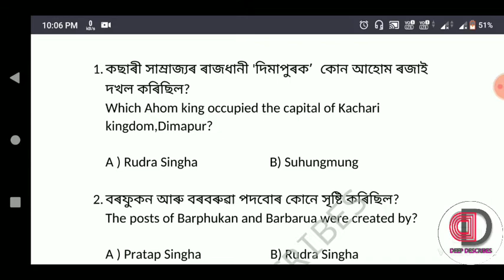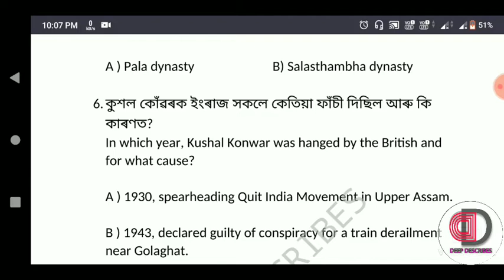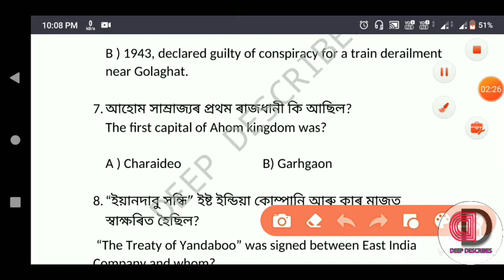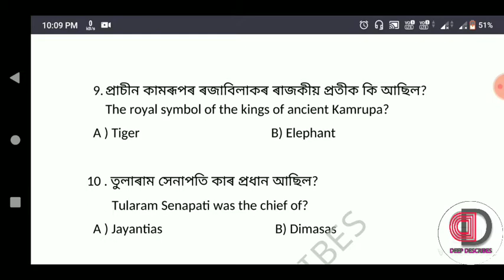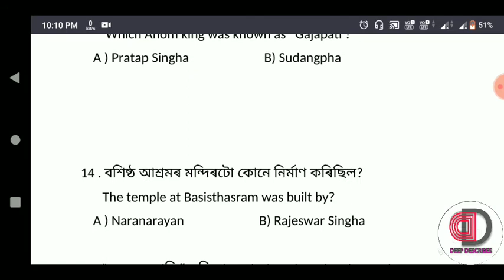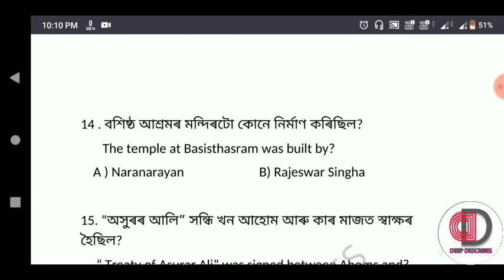Assam History- Class 2/ 15 Most Important Questions & Answers./Explained in Assamese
hello frnzz,
This is another video of Assam History where I have discussed another important 15 question s and answers on Assam History which were asked in some previous competitive exams. Hope you will be benefited by this video.. Thankyou for watching.

Like the video and Share it to your needy friends if you like the video.

ray628/

THANX FOR WATCHING THE VIDEOS
WITH REGARDS DEEPAK RAY